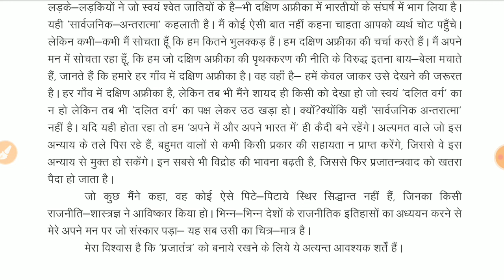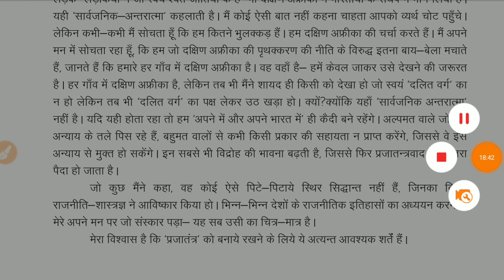12th अनिवार्य हिंदी chapter-13 डॉ अम्बेड़कर part 3